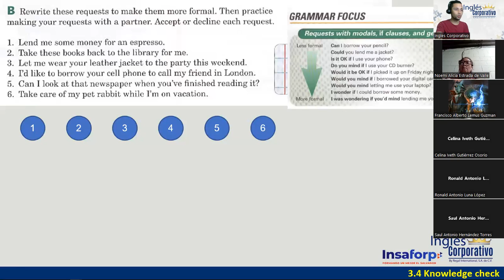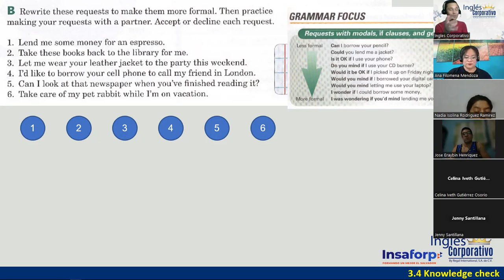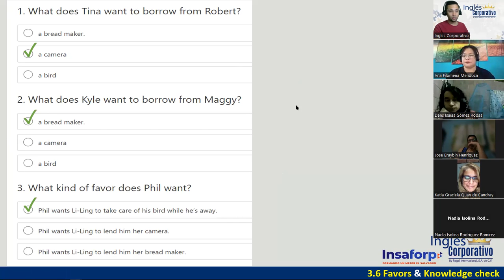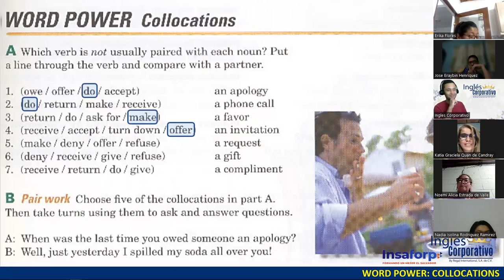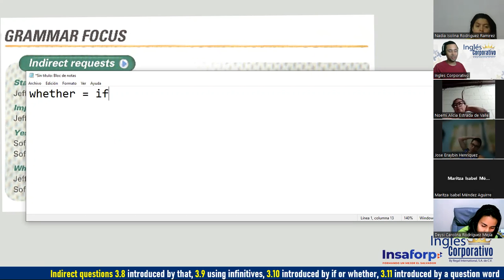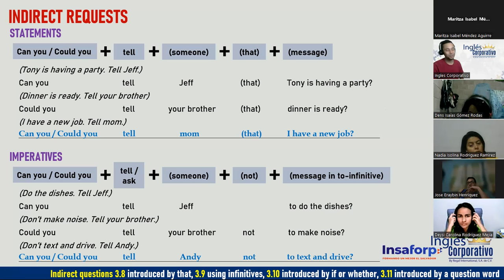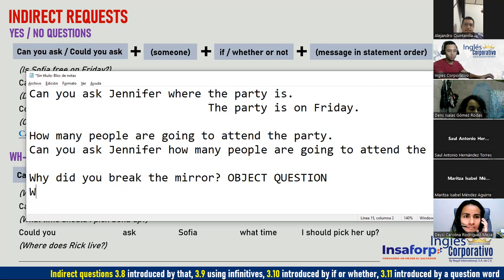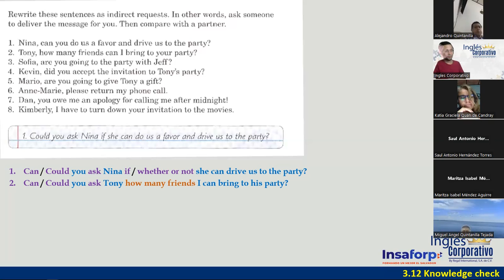08-10-03-23-FI-REGA-135-DOÑÁN-INDIRECT REQUESTS & MIDTERM